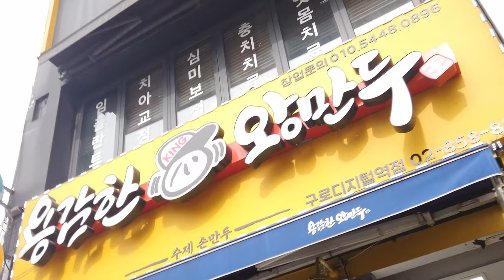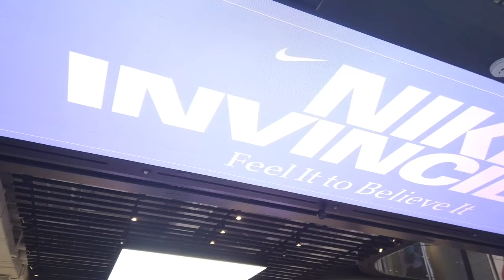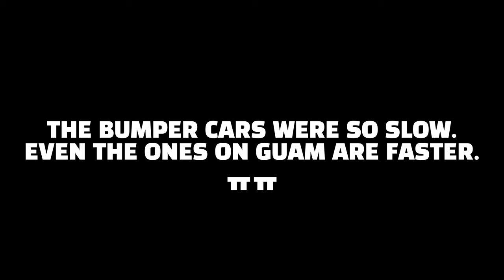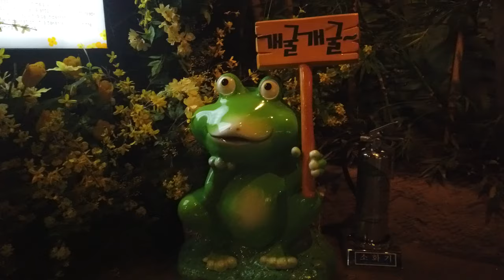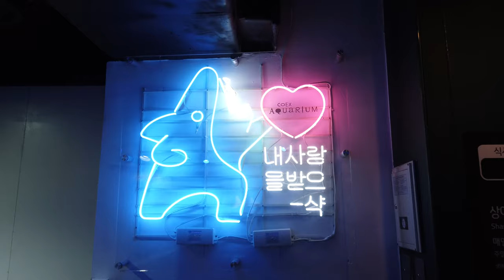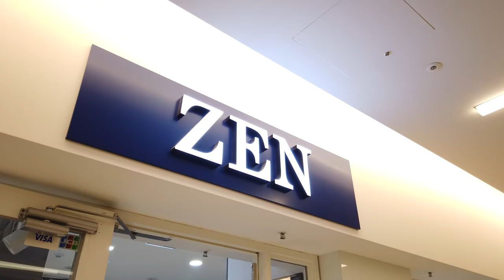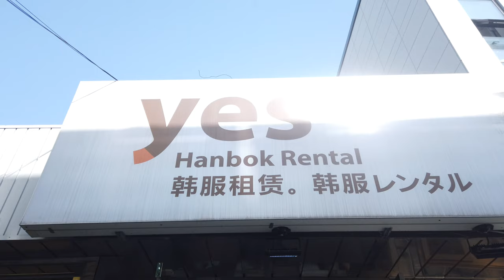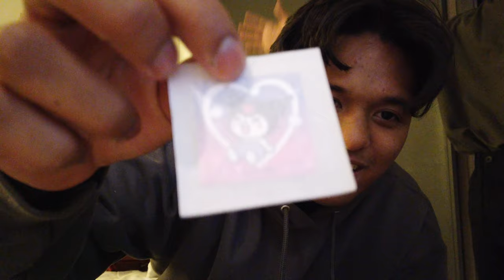The Seoul Experience (JFKHS Korean Culture Club South Korea Trip)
Explore with us as we travel around the beautiful city of Seoul! This trip was possible because of the hard work we did for our club. We made so many memories with each other and experienced what it's like in South Korea. This place is so lit!

Chapters
0:00 Leaving Guam
0:56 Arriving to South Korea
3:25 DAY 1 - Seokchon Lake, Myeongdong
9:40 DAY 2 - Lotte World Adventure
14:34 DAY 3 - Coex Aquarium, VRZONE X
21:44 DAY 4 -Gyeongbok Palace, Insadong
27:40 Late Night Shenanigans